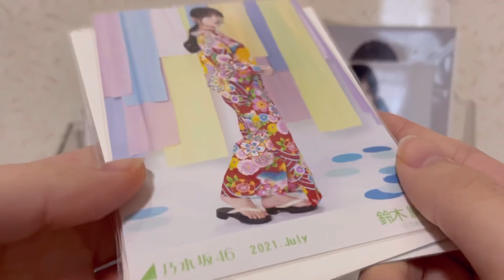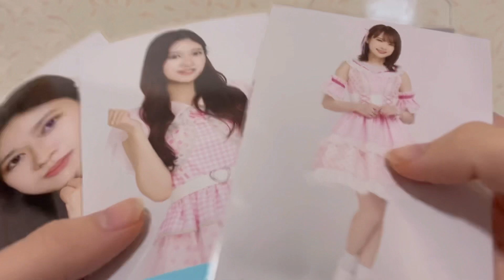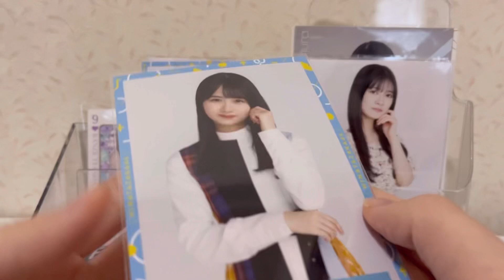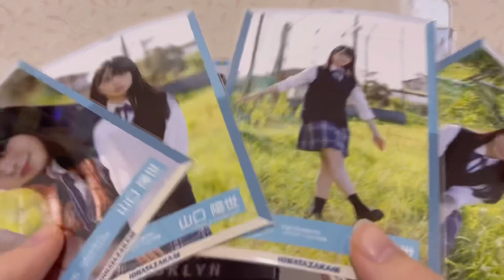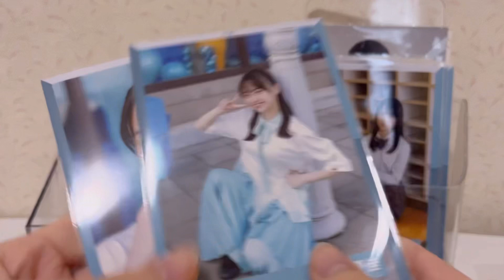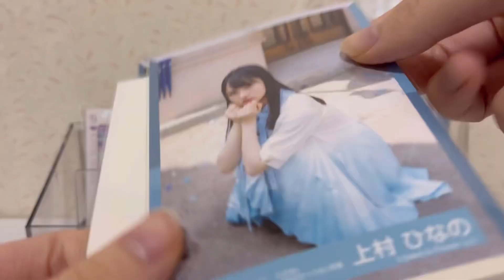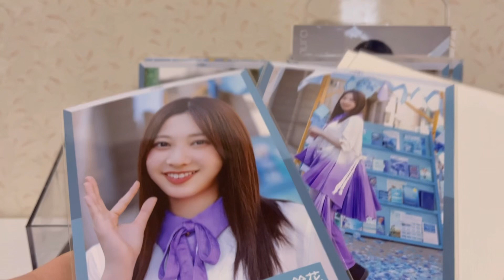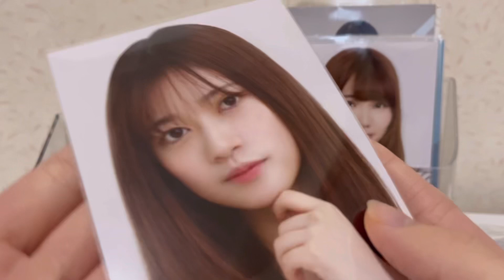乃木・日向｜トレ品購入品紹介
2021年は動画投稿頻度がかなり減ってしまった年だなと思います。推しのみり愛ちゃん、蘭世ちゃんの卒業もあり乃木坂へのモチベが低くなってしまったのもあるかなと思います🙇‍♀️開封動画もかなり少なくなってしまいましたが、2022年は工夫をして色々な動画があげられたらいいなと思っております💭

2022年も何卒宜しくお願いします🎍